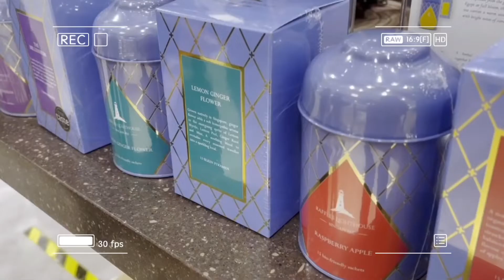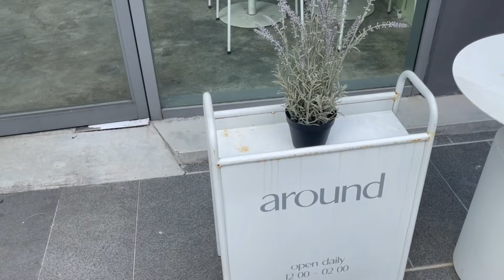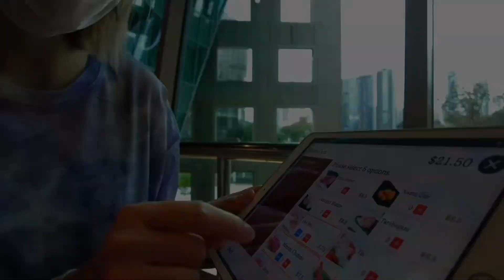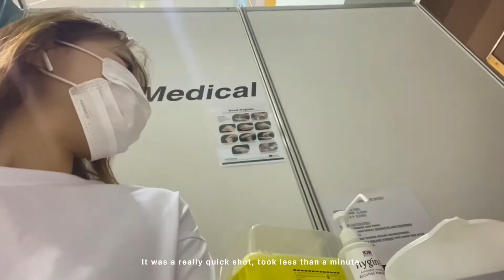VLG42 | Singapore Vlog | Food Vlog | Booster Jab💉 | Daily Life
VLG 42
Shopping _____ Teas (PRYCE) very good tea 🍵
Café ____ D a w n
Booster Jab _____ Daily Life